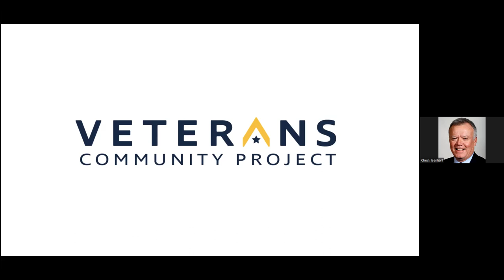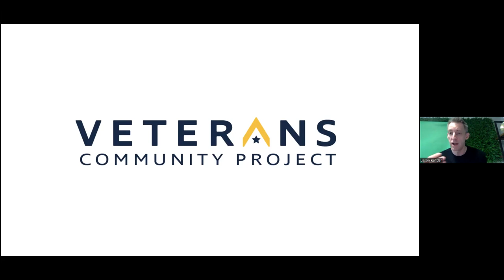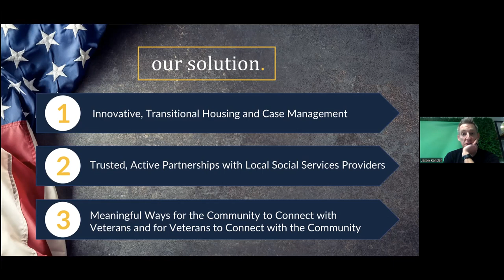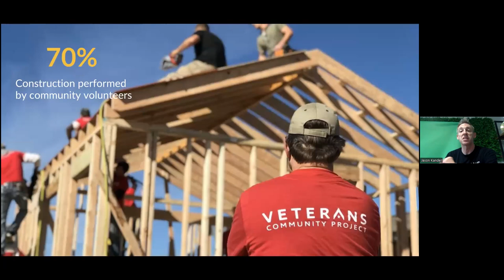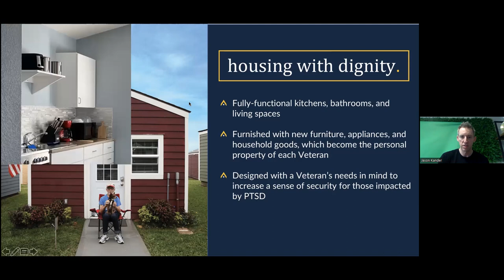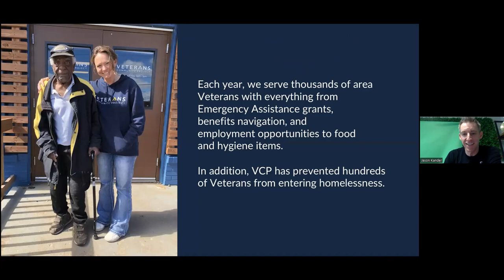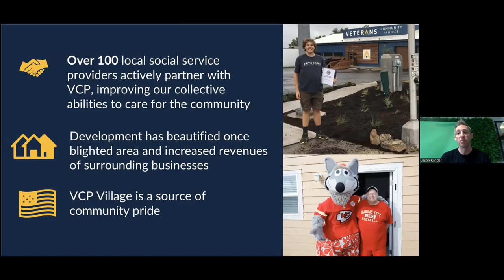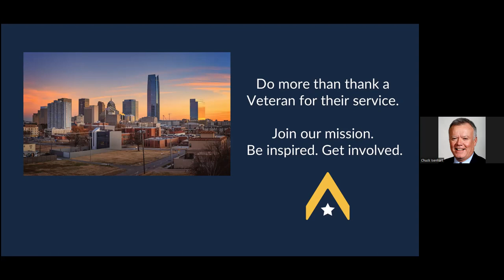VETERANS COMMUNITY PROJECT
Presentation by Jason Kander
Vice President for National Expansion